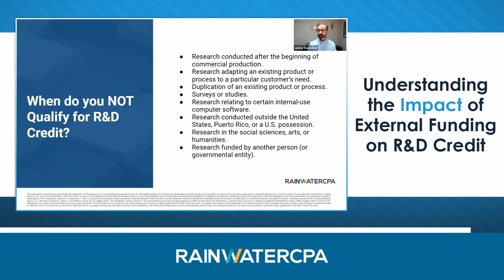Understanding The Impact Of External Funding On R&D Credit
Did you know that some research projects can be funded by another person or a governmental entity?

In such cases, the costs that are not reimbursed can be claimed as R&D expenses, as long as they meet all the necessary tests.

However, any expenses that are being reimbursed by someone else cannot be claimed.

So, if you have a project where only a portion of the costs are reimbursed, make sure to exclude that amount from your R&D expenses.